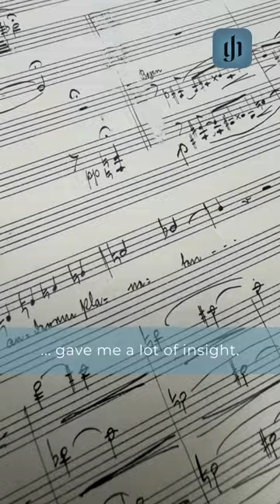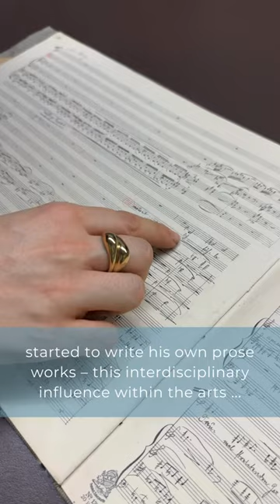Schönberg – String Quartet No. 2 Op. 10 – presented by Claire E. Craig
"I feel air from another planet" – two poems ("Litanei" and "Entrückung") by the German poet Stefan George are set in music by Arnold Schönberg within his 2nd string quartet, a work which for many reasons marks a true turning point in the history of music composition. Listen to soprano Claire E. Craig, the Habe Quartet (Wiener Symphoniker) and Therese Muxeneder from Arnold Schönberg Center Wien what they have to say in music and words about this extraordinary masterpiece! The Urtext edition can be bought in the Henle webshop and is also available in the henlelibrary app.
The footage was filmed in Vienna and kindly provided by Wiener Symphoniker and Claire E. Craig. Special thanks go to Therese Muxeneder / Arnold Schönberg Center.